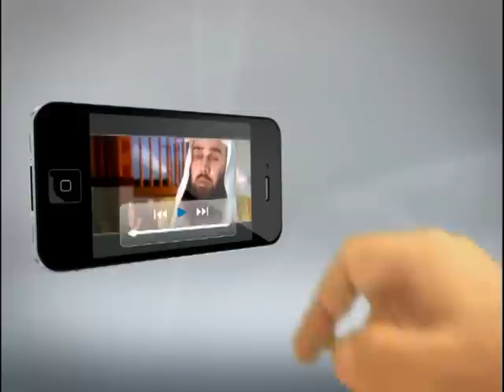جوال_ذكرى | إحدى خدمات جوال المجد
خدمة ذكرى تقربك من الله ..وتسعدك بطاعة مولاك.. كن مع مواعظ سياط القلوب.. شعارنا(ففروا إلى الله..)!!!
للاشتراك: أرسل الرقم 8 إلى 607770 لمشتركي موبايلي أو إلى 88499 لمشتركيSTC أو إلى 702300 لمشتركي زين بـ 65هللة يوميا.
للانسحاب: أرسل رقم الخدمة متبوعا بمسافة ثم غ إلى 607770 لمشتركي موبايلي أو إلى 88499 لمشتركيSTC أو إلى 702300 لمشتركي زين.